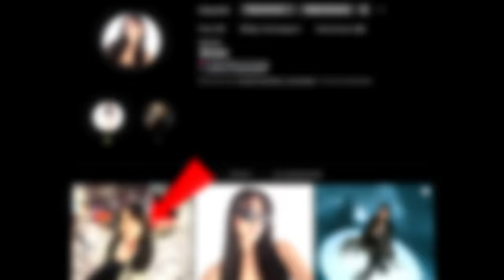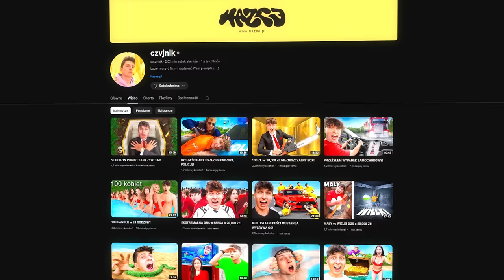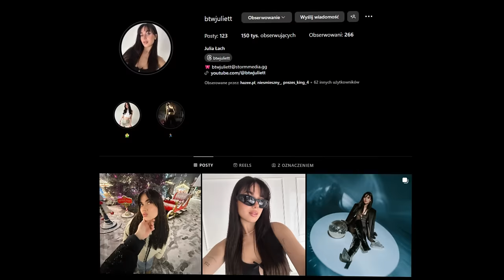POGADAJMY Z CZAJNIKIEM....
❤️ Sprawdź mój Instagram - @btwjuliett
💜 Sprawdź mój TikTok - @btwjuliett